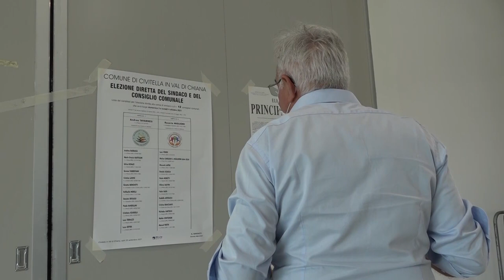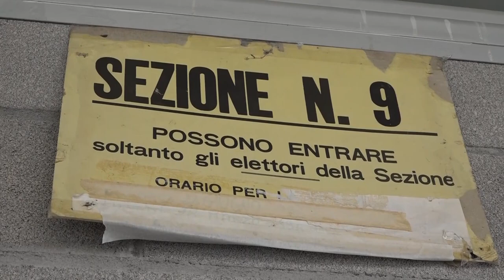Politiche 2022, la calda estate aretina